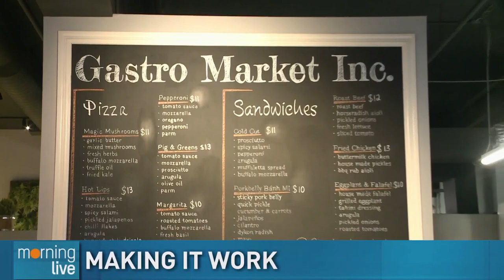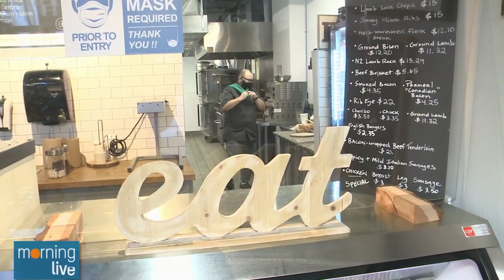Gastro Market Inc. serves up gourmet meals to go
Tim Bolen started a fresh new week with fresh eats at Gastro Market Inc. in Hamilton.

The mini gourmet grocery store sells grab and go meals and hot food, as well as weekly or daily features, all prepared by professional chefs.

When COVID isn't an issue anymore the Gastro Market Inc. is also a place where you can go experience upscale private dining with a view of the kitchen, or take a cooking class.